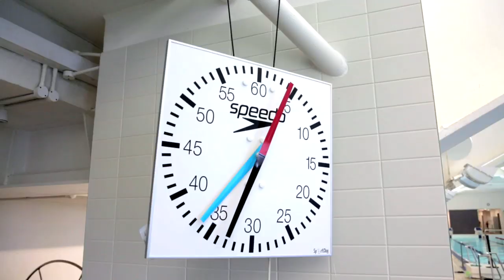Tollcross International Swimming Centre | Venues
The Tollcross International Swimming Centre is located approximately 3.3 miles to the east of Glasgow's city centre, on the north bank of the River Clyde.

The drama of the Swimming competitions will be played out at Tollcross International Swimming Centre. The venue is owned by Glasgow City Council and has been extensively refurbished and extended. The existing 50 metre, 10-lane pool has been joined by a new 50m, six-lane warm-up and training pool, ensuring world-class facilities for the Games.

Video created in collaboration with Game On Scotland.